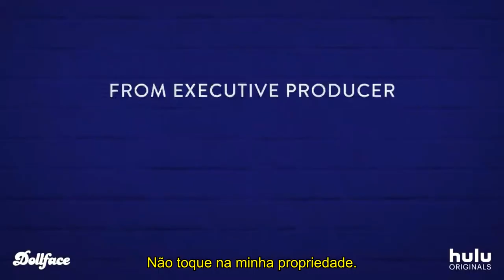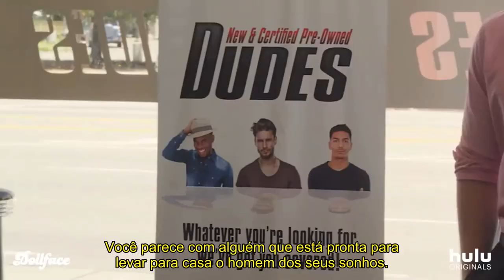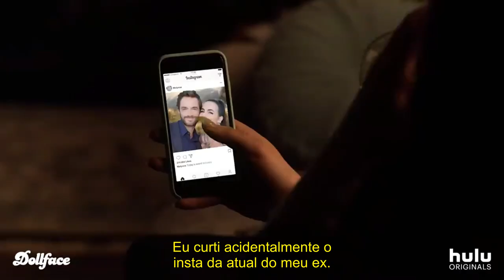DOLLFACE | TRAILER 1ª TEMPORADA - LEGENDADO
Série: Dollface
Emissora: Hulu
Temporadas: 1
Sinopse: Na trama, a protagonista vai encarar uma grande mudança de vida depois de ter seu relacionamento de longa data terminado pelo namorado. Isolada das amigas e de grande parte das pessoas de quem era próxima por conta do relacionamento, ela vai precisar se reencontrar e reconstruir alguns laços – ou entrar novamente no mundo das mulheres